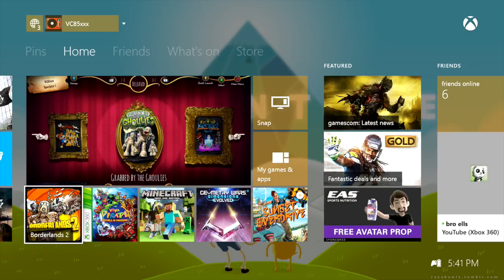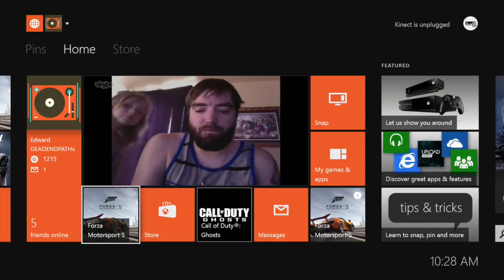GAPodcast Four EYEs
hanging with the GAP Gang talking about our first times being high and (kids stay in school). and the normal random video games we have been playing